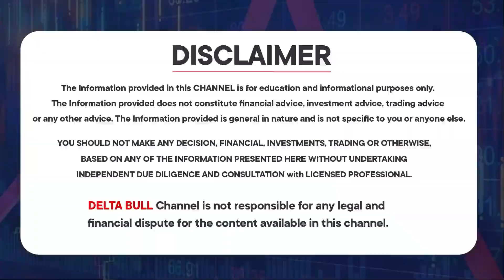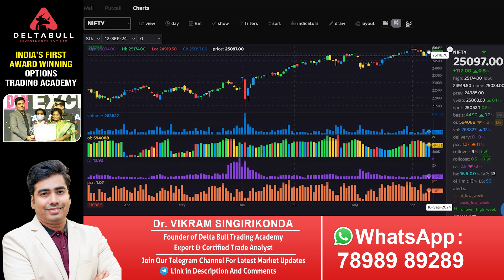ఈ ఒక్క టెక్నిక్ చాలు || Best Strategy For Trading with Open Interest || Delta Bull Trading Academy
ఈ ఒక్క టెక్నిక్ చాలు || Best Strategy For Trading with Open Interest || Delta Bull Trading Academy || Markets with Dr Vikram Singirikonda

Receive the latest insightful updates on the stock market for maximum returns on investments.
Stocks Fluctuate, Delta Bull Trading Academy keeps you Up-to-date!

Welcome to Delta Bull Trading Academy, a youtube channel that has everything related to the stock market!
Whether you're a beginner or an experienced investor, we've got you covered. Our expert team covers all the basics of stock market concepts, technical analysis, candlestick patterns, futures and options trading, risk management tutorials, trading psychology, tax-related videos, banking and finance, investment basics, and fundamental analysis.
We pride ourselves on providing valuable insights and actionable advice that will help you make informed investment decisions.